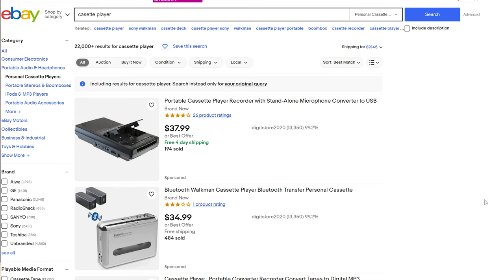How this modern cassette player changes how you listen - WE ARE REWIND Review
I got the chance to review this modern cassette player and it really provided a unique experience that most people don't get to have nowadays and I think it provides a valuable insight into our listening habits.

 0:00 intro
0:32 bluetooth connection
0:49 recorded sample
1:13 going to the cassette store
2:40 why this will change how you listen
3:19 interface look
4:16 conclusion